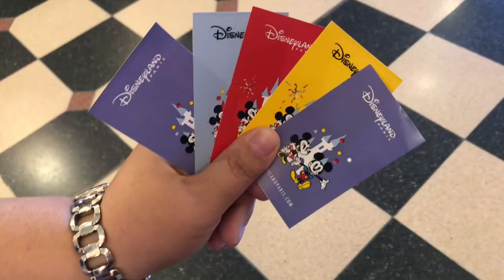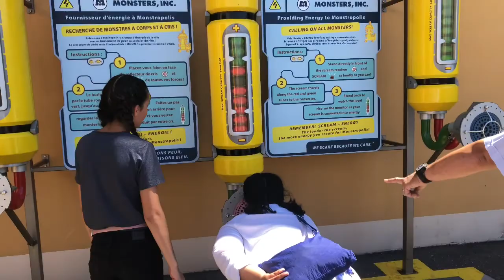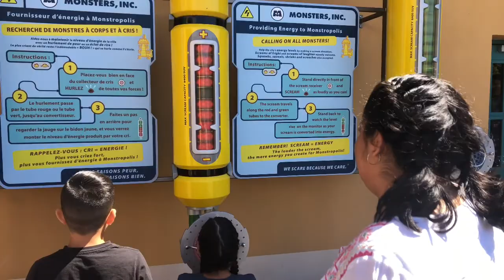Disneyland Paris!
Disneyland Paris was so much fun! My family finally joined us on our Europe adventures. Now I can check this park off my bucket list!